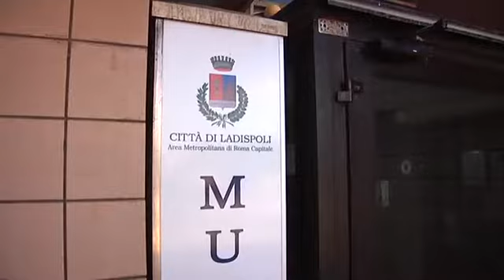Ladispoli: servizio idrico- Canale 10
Prosegue la battaglia del comune di Ladispoli contro il passaggio del servizio idrico all' Acea